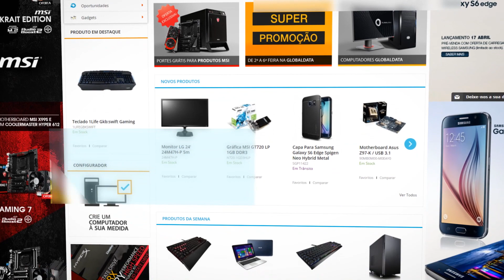Ratchet and Clank #20 | O MONO-CARRIL DIABOLICO (PORTUGUÊS/1080P)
PARCERIAS